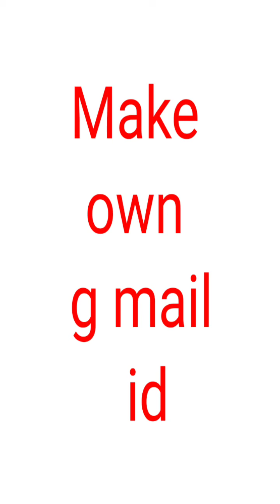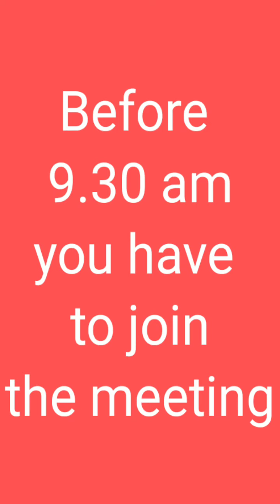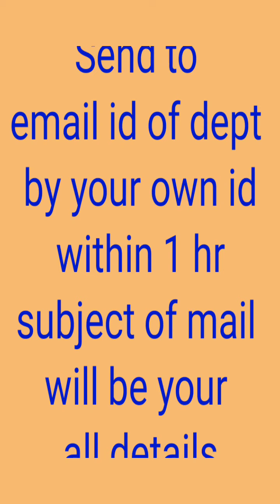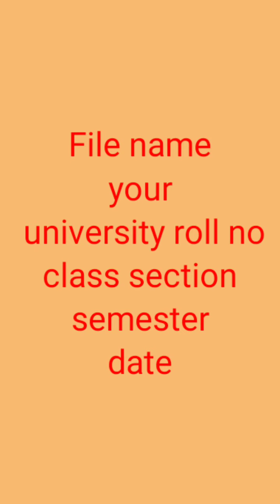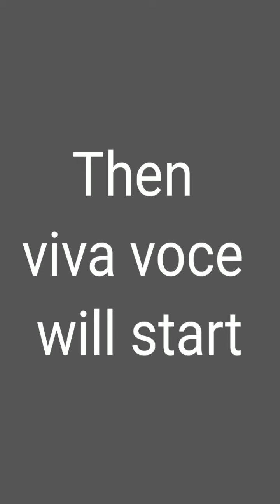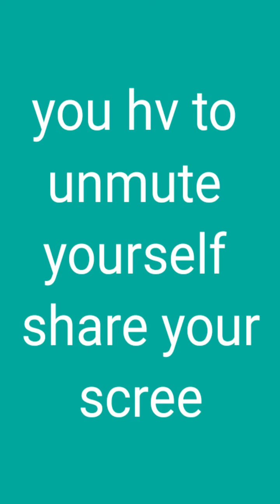Instructions for practical exam 4th & 2nd semester 2020#drbeenakiscience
Instructions
for practical
exam
4th & 2nd
semester
2020#drbeenakiscience